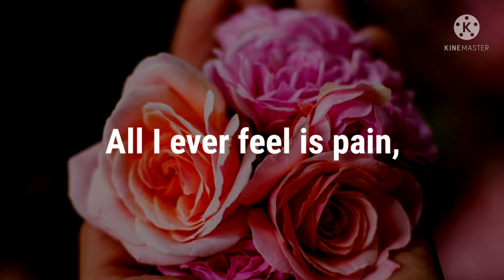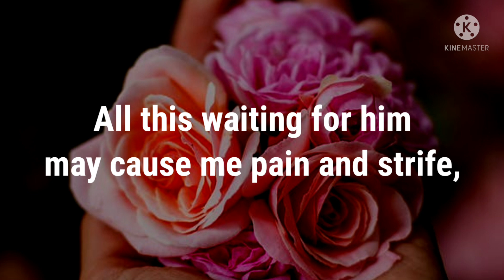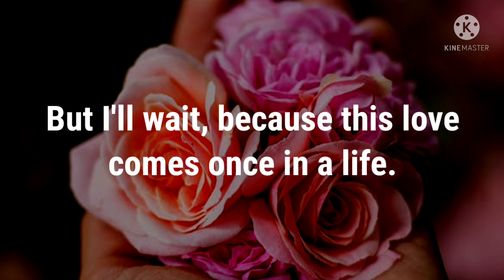Df to Dm message || A Love that When we are together 💘|| Love poetry ❤|| I need you my love poems ❤